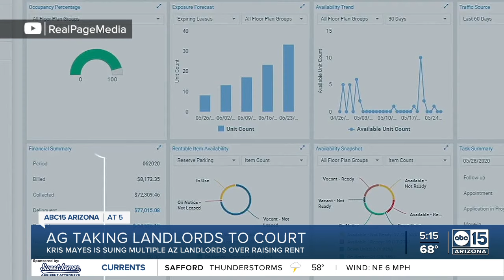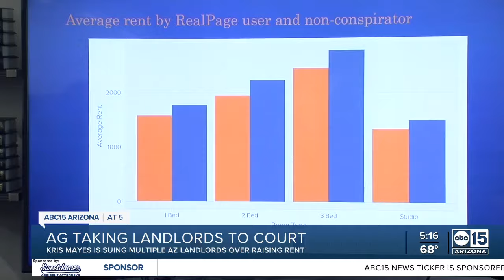Arizona AG Mayes sues multiple Valley landlords, software company over alleged rent price fixing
Arizona Attorney General Kris Mayes is suing software company RealPage along with multiple landlords over what her office calls an "illegal price-fixing conspiracy."